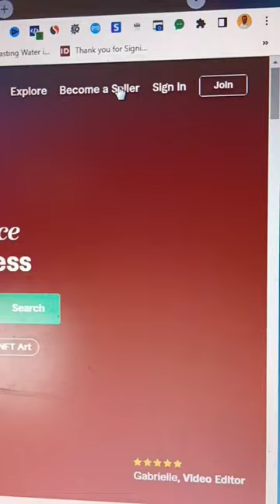Earn Rs 2,000 - 3,000 Per Day with Designing T-shirt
SAVE this reel! Make ₹1k - 2k everyday designing T-shirts without Photoshop! 👕
Fiverr: It is a platform for freelancer to showcase their skills and make money from that. You can get lots of clients for T-shirt design. 😍

Canva: It helps you to find pre-design templates for T-shirts or you can also make your own design. 👕🖌️
You can start selling T-shirt designs on Fiverr as a freelancer and make up to ₹3k every day. 😉

Share with your friend who needs to know this. 🫶

For FREE E-Com Store Audit, Book your slot now. The link is in Bio.